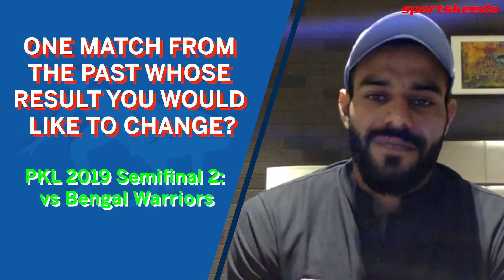ProKabaddi : Abhishek Singh's Rapid-Fire interview with Sportskeeda | Kabaddi Hangout | U Mumba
Abhishek Singh answers question in rapid style in an exclusive interview with Sportskeeda.